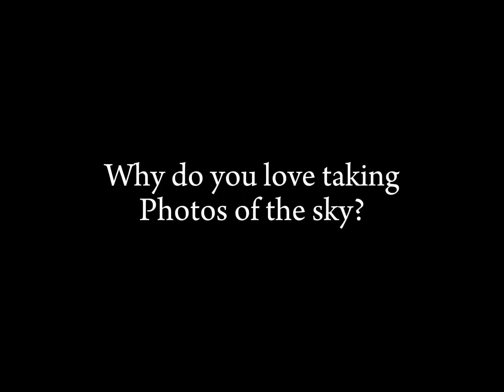October is coming !! 🎃🍂👻